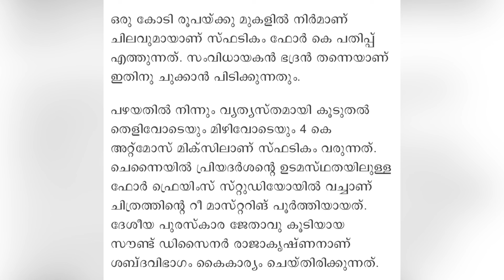സ്പടികം വീണ്ടും തിയേറ്ററുകളിലെത്തുന്നുmohanlal